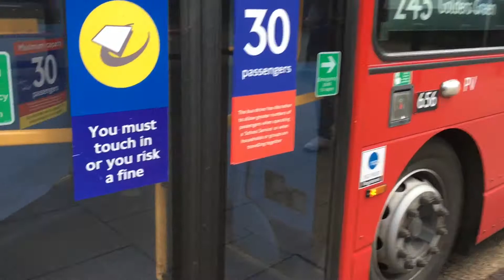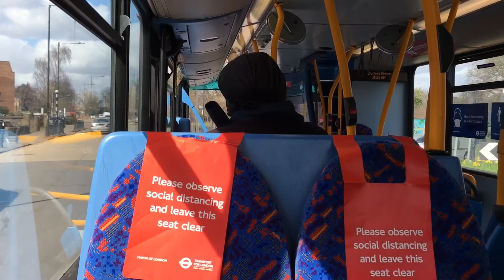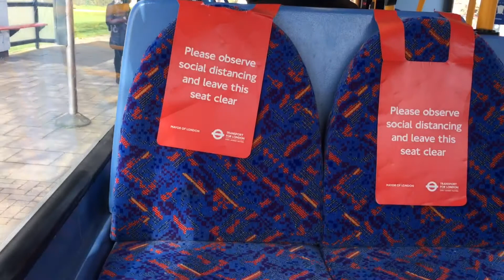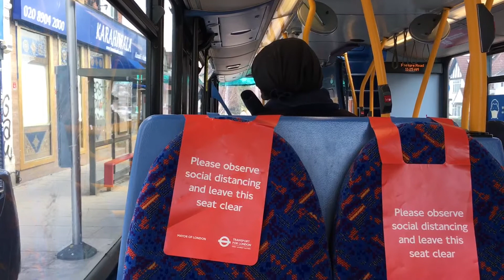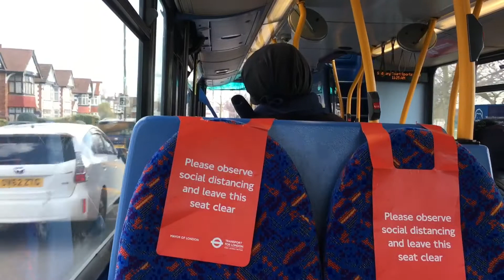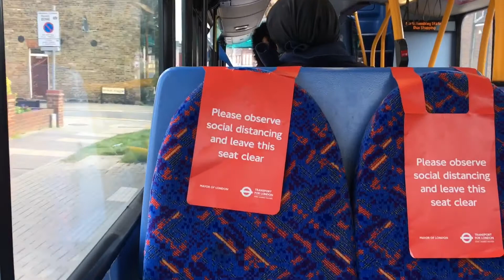Journey on 245 - VW1371 - LK62 DMV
A ride on another old local. I do miss being local to this route one of my favourite ml routes and with some of the best VWs I’ve ever been on.

Operator: Metroline Travel
Garage: Perivale East PV
Manufacturer: Wrightbus
Body: Gemini 2
Chassis: Volvo B9TL